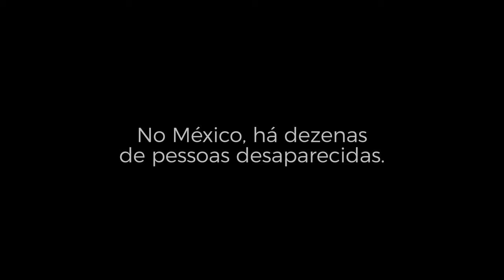Eu Voltarei | Trailer Oficial | Max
Nem sempre as coisas são o que parecem. E Alejandra vai descobrir isso do pior jeito possível enfrentando o desaparecimento de seu irmão Salvador.

Eu Voltarei já chegou